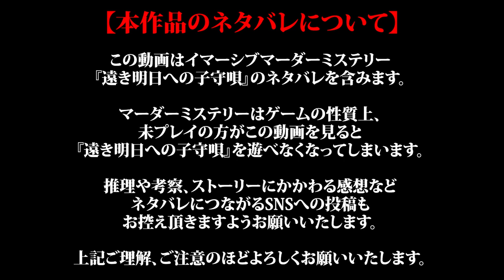【イマーシブマーダーミステリー】遠き明日への子守唄 #2【ベイビーウルフ】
この動画はイマーシブマーダーミステリー『遠き明日への子守唄』のネタバレを含みます。

マーダーミステリーは１度しかプレイできないというゲームの性質上、
未プレイの方がこの動画を見ると『遠き明日への子守唄』で遊べなくなってしまいます。

推理や考察、ストーリーにかかわる感想など
ネタバレにつながるSNSへの投稿もお控え頂きますようお願いいたします。
（内容に触れない「面白かった！」などのご感想は大歓迎です）

上記ご理解、ご注意のほどよろしくお願いいたします。

イマーシブマ―ダーミステリー
「遠き明日への子守唄」

マイヤ　AGATA